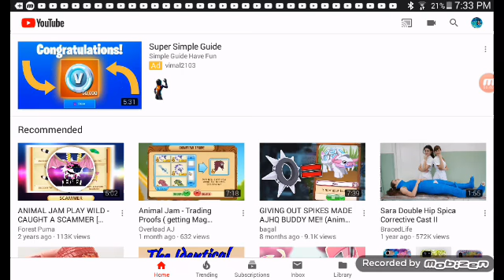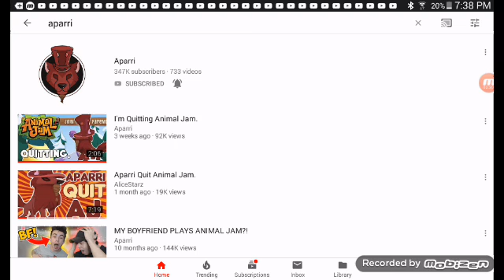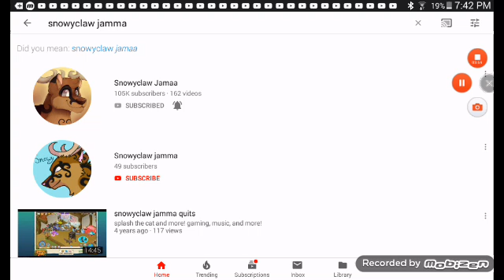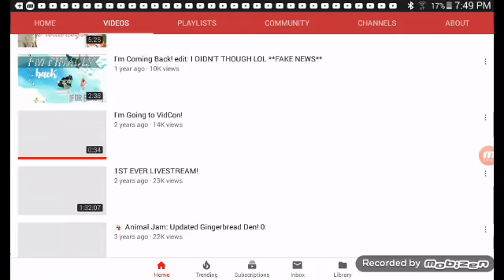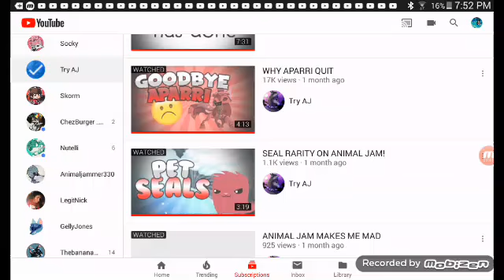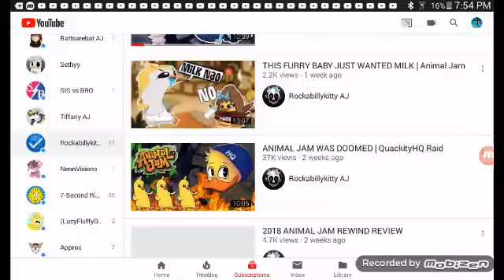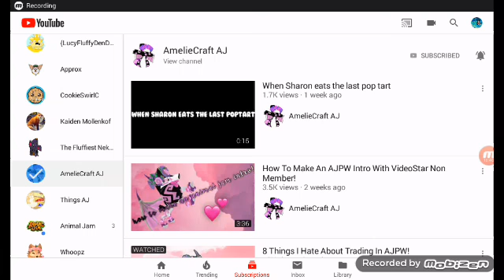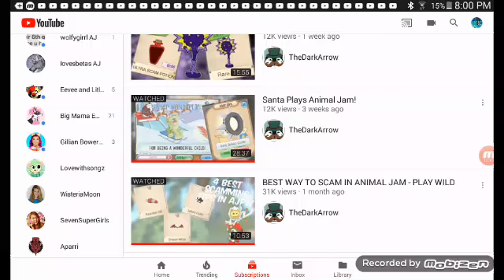What happened to animal jam youtube?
Today I am talking about a ton of famous jammers and what has appended to animal jam famous jammers and animal jam youtube